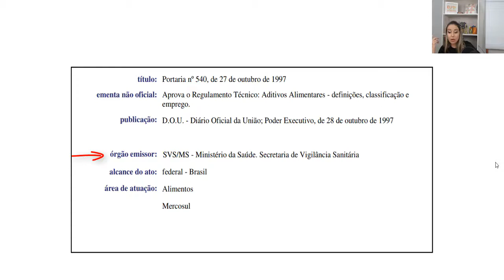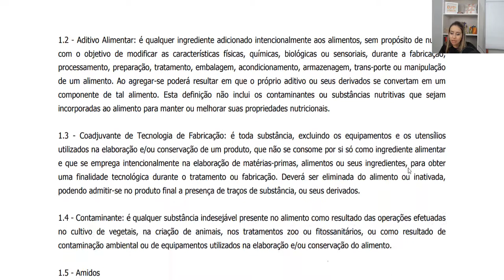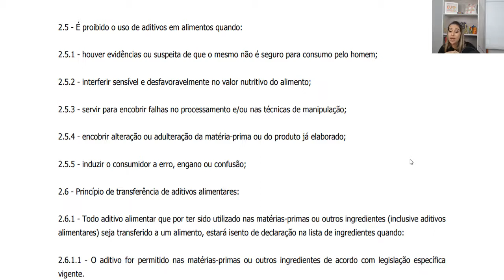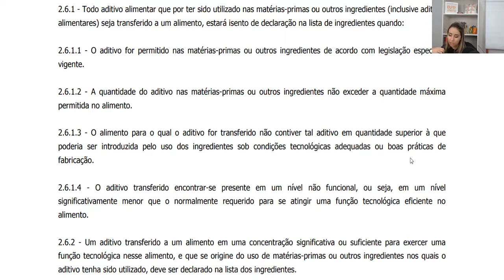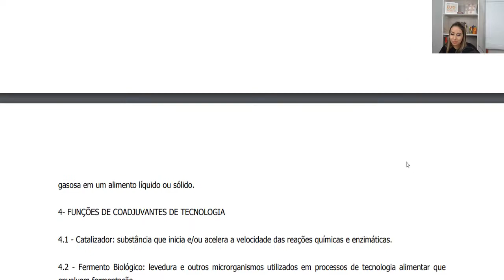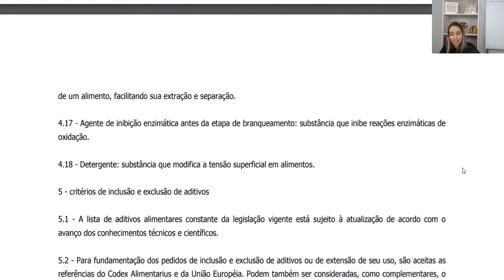PORTARIA 540 DE 27 DE OUTUBRO DE 1997 - ADITIVOS ALIMENTARES